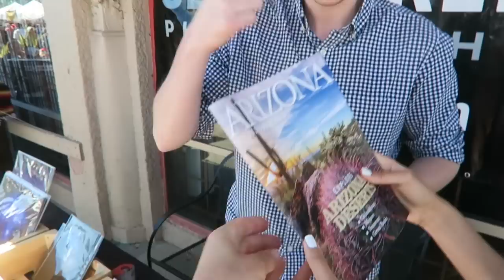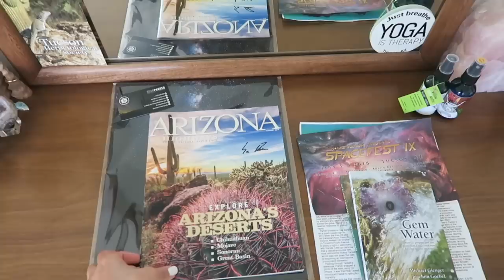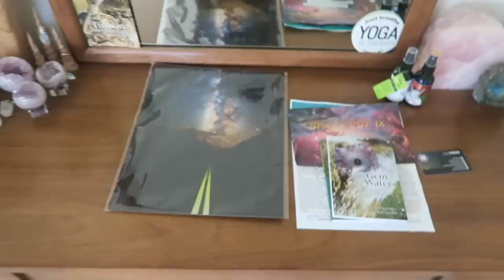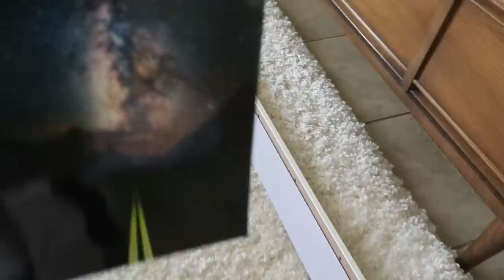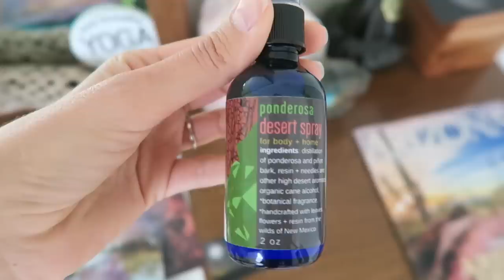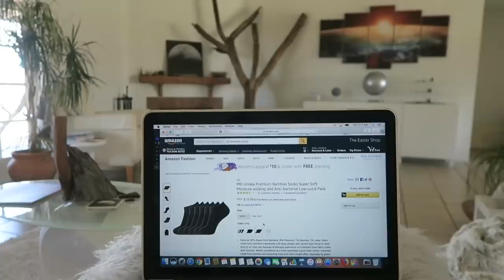VLOG | Street Fair | Mt Lemmon | Meeting Astrophotographer Sean Parker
Tucson Vlog! From the 4th Ave Street Fair to Mount Lemmon.

xoxo
Christine